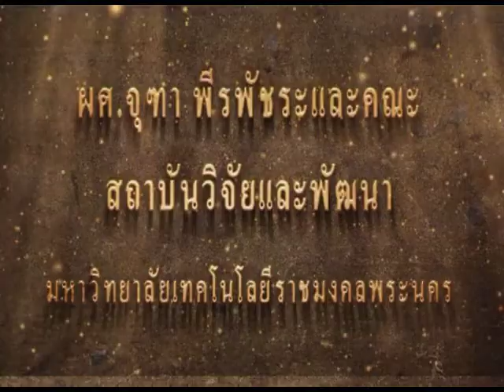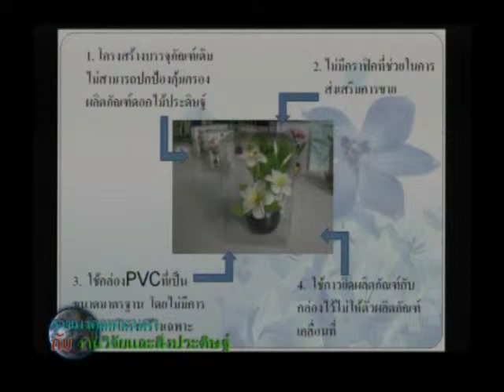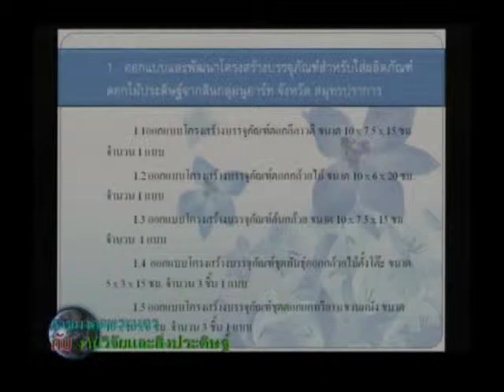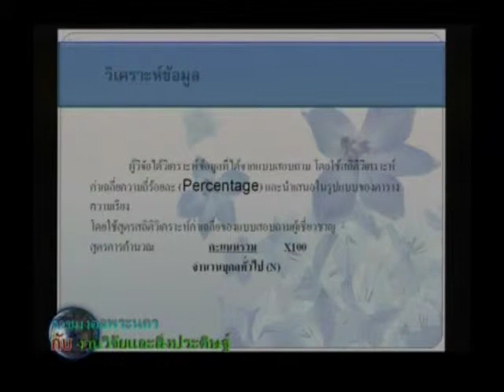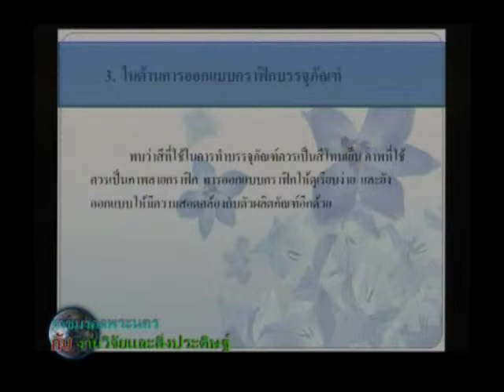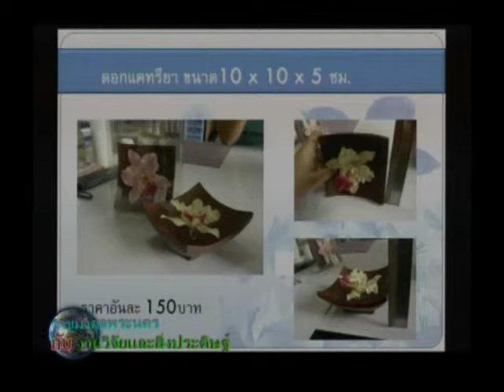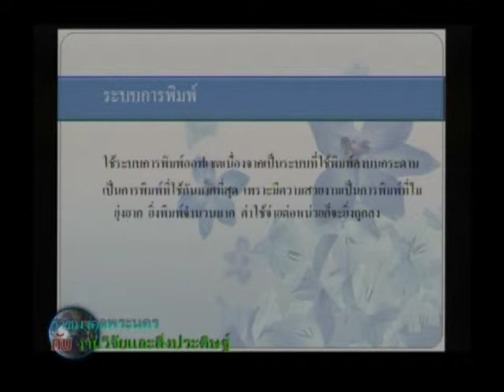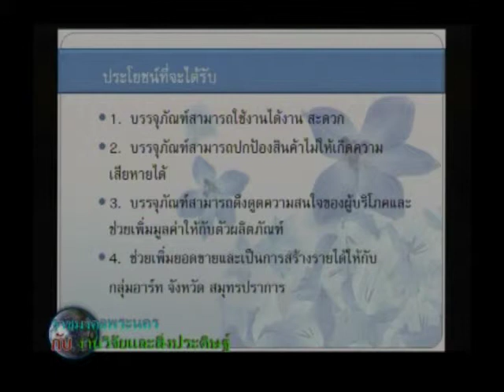ตอนที่ 03 บรรจุภัณฑ์สำหรับดอกไม้ประดิษฐ์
ผศ.จุฑา  พีรพัชระแลคณะ  สถาบันวิจัยและพัฒนา  มหาวิทยาลัยเทคโนโลยีราชมงคลพระนคร
วิชา ราชมงคลพระนครกับงานวิจัยและสิ่งประดิษฐ์ 4   ประจำปีการศึกษา 2552 - 1